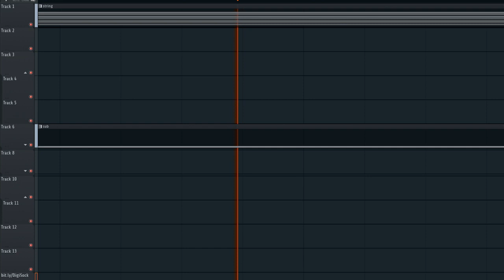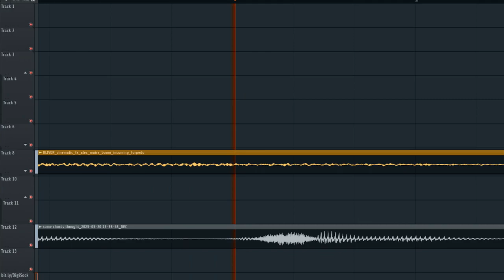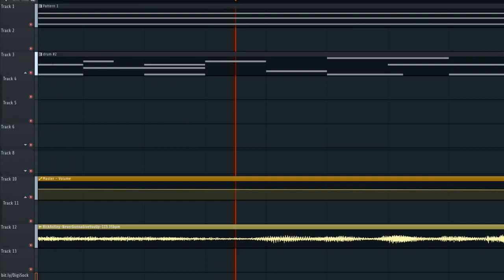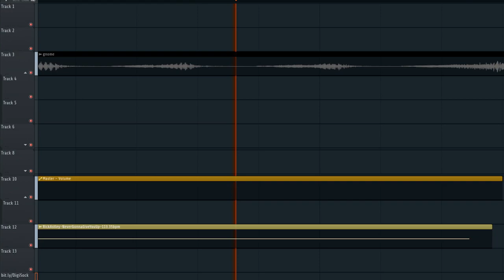secret synthwave preview!!! (please don't share the link with others)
i totally meant to make this unlisted so a friend could see it! definitely didn't deliberately plan to make it public to troll people on april fools